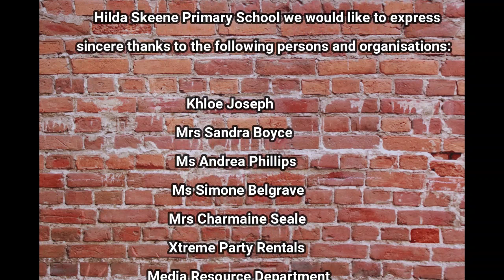Hilda Skeene Primary School Student Leaders' Installation Ceremony